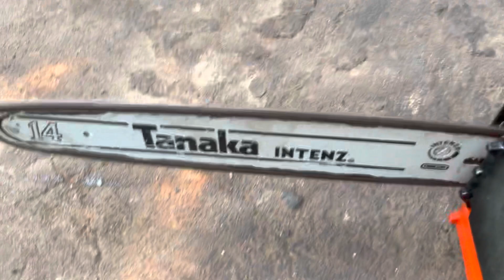Lô F (16-3-2022) - 7 Máy Cưa Xích Nhật Bản /Hàng Tuyển Chọn /Không Cọc - Bao Ship /☎️0988628901